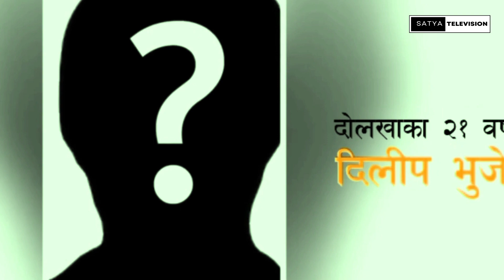एलिजाले किन गरिन् डिभोर्स, शर्मिला वाईवाको सेक्स काण्डको सबै पर्दाफाश! ।। Satya News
Nepali news - today news | aaja ka mukhya samachar, nepali samachar live | Saun 4 gate 2080,

तपाईहरुकै मनोरञ्जन को लागि तयार पारिएको You Tube Channel (Satya Television)

                       र यस च्यानल लाई सब्सक्राईभ गर्नु भएको छैन भने गरिहाल्नुस है |

  नोट :- यस च्यानल मा रहेका गीत, संगीत तथा Video हरु कपि, Download गरी अन्य Channel मा upload गरेको पाएमा प्रचालित कानुन बमोजिम कडा भन्दा कडा कारबाही गरिनेछ । @Embedding to a website is allowed